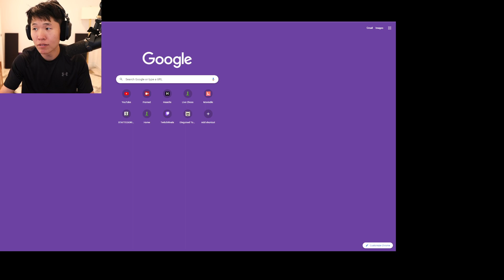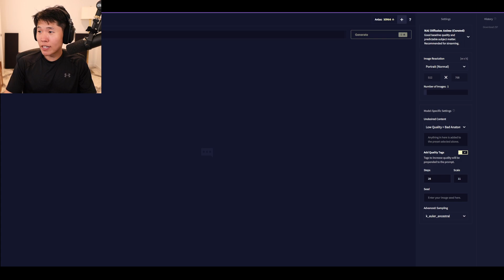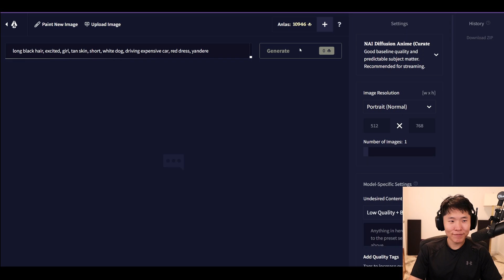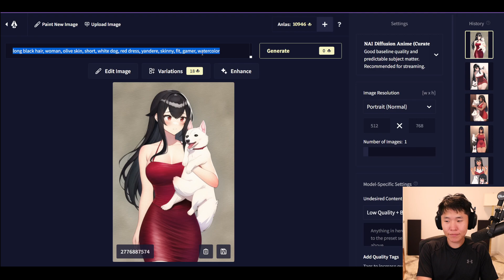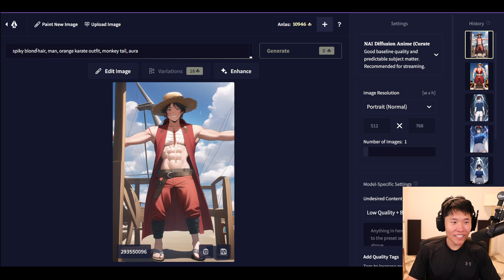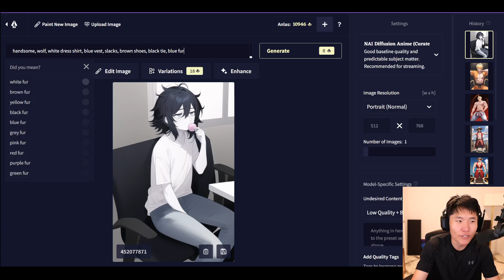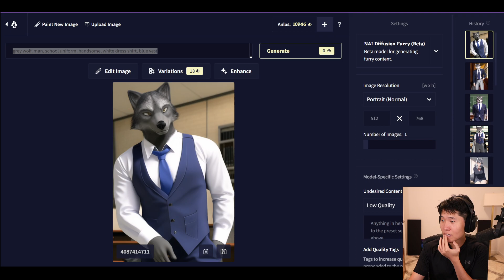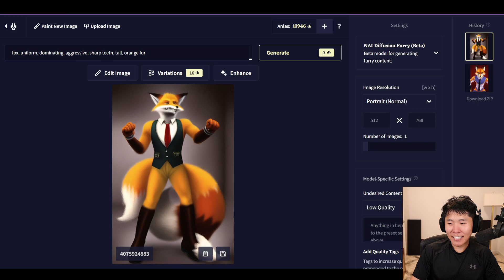disguisedtoast hey its me toast i swear i dont have a sponsor today 20221025.mkv